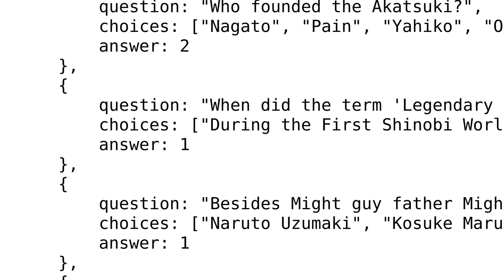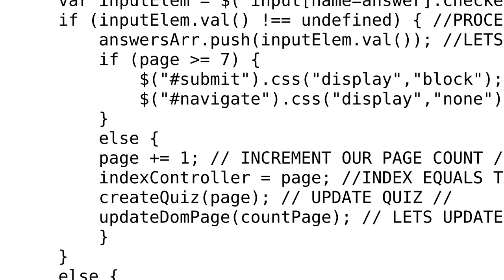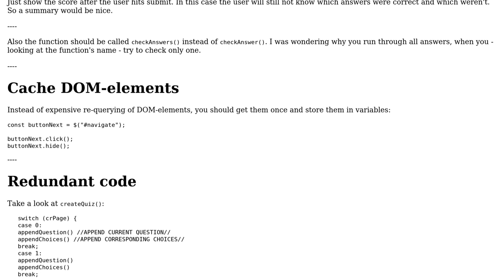Code Review: Javascriptissexy Quizzer Solution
With thanks & praise to God, and with thanks to the many people who have made this project possible! | Content (except music & images) licensed under CC BY-SA | Music | Images & others | With thanks to user Neji Hyuga user insertusernamehere user Billal Begueradj and the Stack Exchange Network Trademarks are property of their respective owners. You are responsible for your own actions.